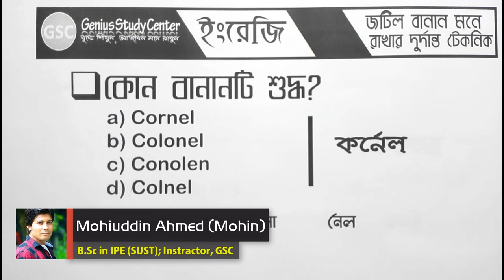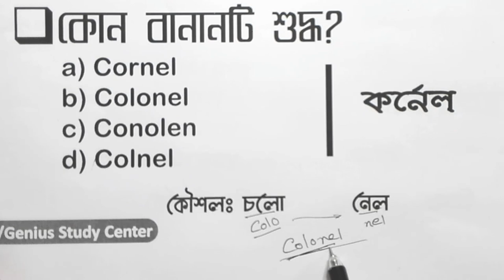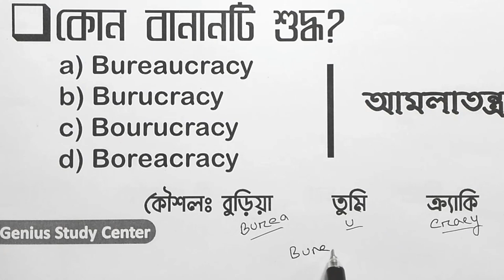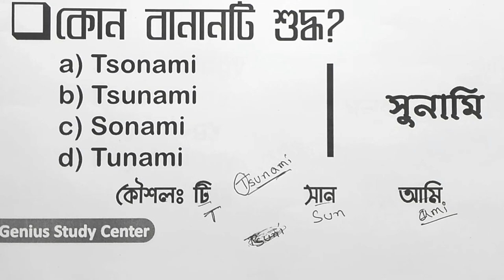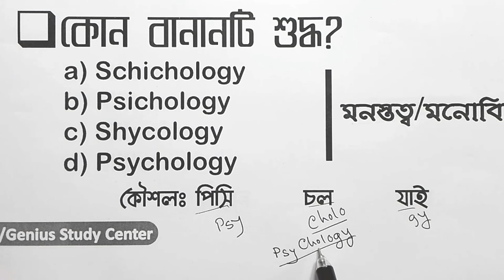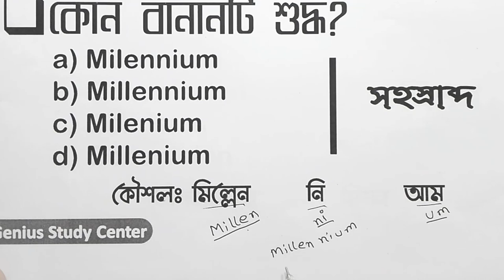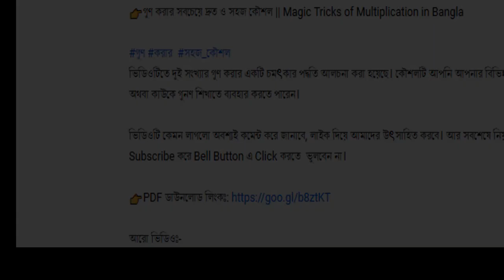ইংরেজির জটিল কিছু বানান মনে রাখার দূর্দান্ত কৌশল - Part 01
ভিডিওটিতে ইংরেজির জটিল কিছু বানান মনে রাখার দূর্দান্ত কৌশল সম্পর্কে আলোচনা করা হয়েছে। পুরো ভিডিওটি দেখে শিখে নিন টেকনিকগুলো।

ভিডিওটির Pdf কপিঃ Please wait for upload...